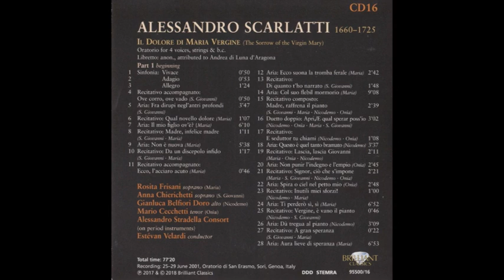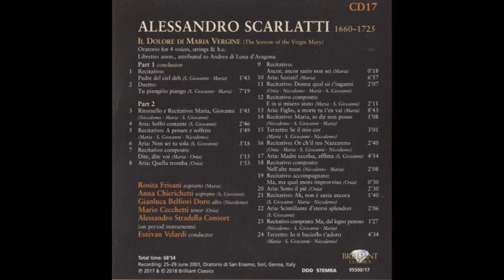Alessandro Scarlatti (1660-1725)-Il dolore di Maria Vergine (Brilliant Collection cd´s 16-17)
Il dolore di Maria Vergine (Brilliant Collection cd´s 16-17)

Alessandro Scarlatti (Palermo, Reino de Sicilia, 2 de mayo de 1660 – Nápoles, Reino de Nápoles, 22 de octubre de 1725) fue un compositor y clavecinista italiano del período Barroco, uno de los representantes más importantes de la escuela napolitana. Jugó un papel fundamental en la historia de la música, principalmente en el desarrollo del lenguaje de la ópera, contribuyendo a perfeccionar las formas del aria da capo y de la obertura italiana de tres movimientos. Fue uno de los primeros compositores en utilizar el recitativo con orquesta, denominado recitativo acompañado, y el concertato al final del acto.

Su lista de obras es inmensa y prácticamente desconocida para el gran público, incluyendo más de cien óperas italianas, ochocientas cantatas italianas, serenatas para voces e instrumentos, madrigales, treinta y ocho oratorios (de los que solo veinte se conservan), más de cien motetes y cantatas sacras, una pasión y doce misas. En los géneros de la música instrumental compuso también sinfonías, concerti grossi, sonatas para diversos instrumentos y piezas para órgano y clavecín.

Scarlatti comenzó a labrarse un nombre como compositor con tan solo 18 años en Roma, donde produjo su primera ópera conocida Gli Equivoci nel Sembiante, en 1679, con gran éxito.

Obra:
Debido a la indisponibilidad de sus obras y al genio de su hijo, Domenico Scarlatti, famoso por sus sonatas para clave, Alessandro Scarlatti ha sido un compositor injustamente olvidado hasta muy recientemente, cuando muchas de sus obras están viendo la luz en reediciones y en grabaciones gracias al resurgimiento de la Música antigua en el repertorio, junto con el movimiento HIP (Historically informed performances), y a las numerosas orquestas con instrumentos de época y jóvenes voces e intérpretes que se ven atraídos por la desconocida obra de este compositor.

Pero en el siglo xviii, Alessandro Scarlatti era definitivamente mucho más famoso que su hijo, que pasó sus últimos años en la aislada corte de España, alejado de los centros musicales europeos de la época, mientras que Alessandro era uno de los compositores de música vocal más representados. Sus numerosas óperas (no se conoce el número exacto, pero muchas fuentes señalan más de cien óperas en su haber) se representaron en Roma, Nápoles, Florencia y Venecia. Pero donde posiblemente se manifieste mejor su genio es en el género de la cantata. Sus más de seiscientas cantatas fueron compuestas para representaciones privadas ante la aristocracia de Roma, principalmente los cardenales Benedetto Pamphili y Pietro Ottoboni y la reina exiliada Cristina de Suecia.

La cantata, como forma concentrada de una escena de ópera, se consideraba por algunos la más alta forma de expresión artística. En muchas de las cantatas de Scarlatti, la voz (generalmente soprano o alto) es acompañada solo por el basso continuo, y consisten en varias arias da capo conectadas por recitativos. La más común es la de cuatro movimientos recitativo, aria, recitativo, aria, aunque alguno de los recitativos puede ser sustituido por un arioso. Scarlatti utiliza magistralmente los recursos musicales de su tiempo.

La música trata a menudo de representar pictóricamente los poéticos textos. La intensidad de los sentimientos es a veces representada por ingeniosas progresiones armónicas. A menudo se utiliza el emocional acorde de sexta napolitana. También emplea la técnica de usar algún instrumento, como el chelo, para introducir la atmósfera de un aria. Algunas cantatas se preceden por una sinfonía al estilo de las óperas venecianas con ingredientes a la manera de Corelli (a quien Scarlatti conocía bien).